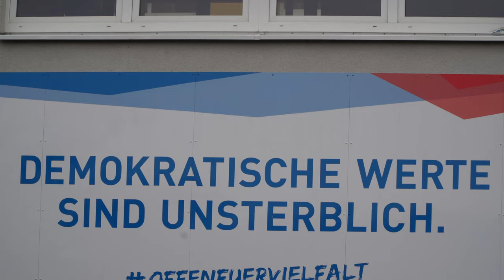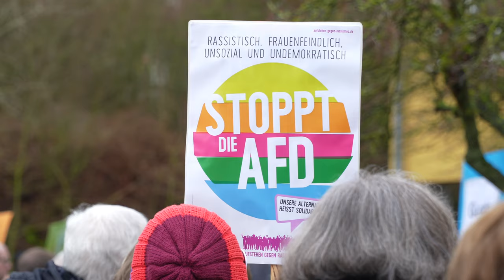Wolfhagen bleibt bunt 🎉 💚💛🔹🔸🏳️‍🌈 🟣 🎈🎈 - Demo für Menschenrechte + Vielfalt + gegen Rechtsextremismus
Demo für Menschenrechte, Toleranz und Vielfalt sowie gegen Rechtsextremismus (nicht nur in der AfD) des Bündnisses "Wolfhagen bleibt bunt".

Start auf dem Pausenhof der Walter-Lübcke-Schule + Kundgebung auf dem Kirchplatz/Marktplatz Wolfhagen.